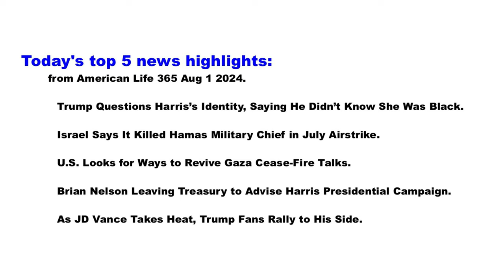Today's top 5 news:Trump questions Kamala Black Identity, Israel Killed Hamas Commander,Vance Rally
Hello everyone welcome today's top 5 news highlights:
 from American Life 365 Aug 1 2024.

Trump Questions Harris’s Identity, Saying He Didn’t Know She Was Black.

Israel Says It Killed Hamas Military Chief in July Airstrike.

U.S. Looks for Ways to Revive Gaza Cease-Fire Talks.

Brian Nelson Leaving Treasury to Advise Harris Presidential Campaign.

As JD Vance Takes Heat, Trump Fans Rally to His Side.

Former President Donald Trump questioned Vice President Kamala
Harris over her race, suggesting his election rival only began
identifying as a Black woman in recent years.
“I didn’t know she was Black until a number of years ago when she happened
to turn Black and now she wants to be known as Black,” Trump said Wednesday
at the National Association of Black Journalists’ annual convention. “So I don’t
know, is she Indian, or is she Black?”
He continued: “I respect either one but she obviously doesn’t because she was
Indian all the way and then all of a sudden she made a turn and she became a
Black person. And I think somebody should look into that, too.”
Harris, 59 years old, is the daughter of Indian and Jamaican immigrants.
She was raised in a predominantly Black neighborhood in Berkeley, Calif.,
because, she said, her mother thought her daughters would one day be seen as
Black women and wanted them to have strong role models around them. Harris
attended Howard University, a historically Black institution in Washington, D.C.,
and is a member of Alpha Kappa Alpha, a Black sorority. Question is if she is qualified to black community or if anyone participates in a black community will become black?

Israel has determined that it killed top Hamas military commander
Mohammed Deif in a July airstrike , Other High-Ranking Deaths: Israel also killed Fuad Shukr, a Hezbollah commander, and Hamas political leader Ismail Haniyeh in recent strikes.
the country’s military said Thursday,
eliminating a planner of the Oct. 7 attacks and a militant it had tried to kill for
decades. Deif is the most senior military leader of the U.S.-designated terrorist group
whom Israel says it has killed in more than nine months of fighting in the Gaza
Strip and the third high-ranking enemy of the country to be declared dead in 48
hours.
These actions have raised fears of a wider Middle East conflict due to the responses from Hezbollah and Iran.
Deif was a key planner of the October 7 attacks that resulted in significant casualties and hostages.
The death of Mohammed Deif, a top Hamas military commander, has significant implications for both Hamas and Israe.
Deif’s death creates a leadership void within Hamas, as he was a key figure in their military operations. His death could disrupt Hamas’s military strategies and operations, as he was involved in planning major attacks, including the October 7 attacks on Israe.
The loss of such a prominent leader might affect the morale of Hamas fighters and supporters.
Israel views Deif’s death as a significant military success, as he was one of their most wanted targets. This event could provide a political boost for Israeli leaders, showcasing their ability to eliminate high-profile threats. Israel may increase security measures and military operations to prevent retaliatory attacks from Hamas and its allies.

Overall, Deif’s death marks a turning point in the ongoing conflict between Hamas and Israel, with potential repercussions for both sides and the broader Middle East.

The Biden administration is scrambling to salvage prospects for a Gaza cease-fire after the political leader of Hamas was killed in a strike in Tehran, dealing a potentially fatal blow to the talks and leaving officials worried
that Israel may now face major retaliatory attacks on two fronts.
Israel claimed responsibility for an airstrike in Beirut that killed a Hezbollah leader, but hasn’t claimed the Tehran strike.

As of now, President Biden has not made any recent public statements specifically addressing the death of Mohammed Deif or the related escalations between Hamas and Israel. His recent speeches have focused on other topics, such as Supreme Court reforms and his decision to withdraw from the 2024 presidential race. Joe Biden is still the President of the United States. However, he recently announced that he will not be running for re-election in 2024. He is to pass torch to Harris.

Brian Nelson is leaving his position at the U.S. Treasury Department to join Vice President Kamala Harris’s presidential campaign as a policy adviser. Nelson, who has worked at Treasury since late 2021, will join the presidential campaign of Vice President Kamala Harris as a policy adviser, according to a campaign official.
Axios reported on Tuesday that Nelson would be joining Harris’s presidential
campaign. Before Treasury, Nelson worked with Harris during her time as a U.S. senator and held various roles in the California Justice Department and the LA28 Olympic organizing committee4